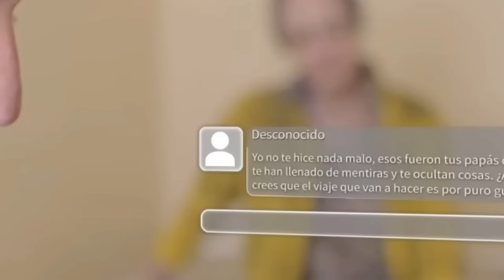Vencer la culpa "Recta final" UnivisiónUSA C-78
bienvenidos al avance del capítulo 78 de la telenovela Vencer la culpa UnivisiónUSA